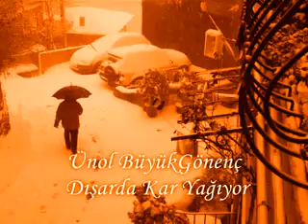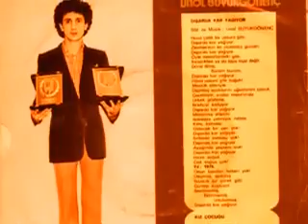Ünol Büyükgönenç Dışarda Kar Yağıyor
hava çelik bir ustura gibi
dışarda kar yağıyor
zemherinin en acımasız günleri
dışarda kar yağıyor
öyle masallardaki gibi incecikten
ya da lapa lapa değil
döne döne
buram buram
dışarda kar yağıyor
hava ustura gibi soğuk
minicik elleriyle
üşümüş ayaklarını ovuşturan çocuk
geceleyin araba vapurunda ürkek gözlerle
biletçiyi kolluyor
dışarda kar yağıyor
morarmış ellerini
ısıtmaya yetmiyor nefesi
kimi kimsesi
gidecek bir yeri yok
dışarda kar yağıyor
sırtında paltosu yok
dışarda kar yağıyor
ayağında pabucu yok
dışarda kar yağıyor
hava soğuk çok soğuk çok
gün yılın bir çocuk günü olabilir
yıl dünya çocuk yılı olabilir
onun bunlardan haberi yok
üşümüş acıkmış
sıcacık bir çörek gibi güneşi düşlüyor
sevilmemiş
bilinmemiş
unutulmuş
dışarda kar yağıyor.

Nazım Hikmet - Dışarda kar yağıyor